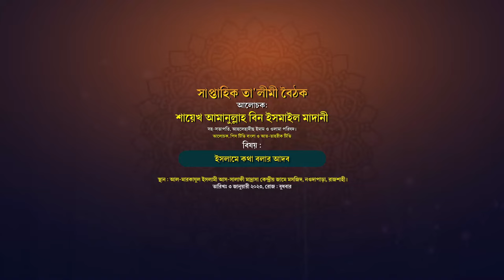রাসূল সাঃ কথা দিয়ে বিশ্ব জয় করেছেন | ইসলামে কথা বলার আদব | শায়খ আমানুুল্লাহ মাদানী| Shaikh Amanullah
বিষয় : ইসলামে কথা বলার আদব
স্থান : আল-মারকাযুল ইসলামী আস-সালাফী মাদ্রাসা কেন্দ্রীয় জামে মসজিদ, নওদাপাড়া, রাজশাহী।

ইসলামে কথা বলার আদব,কথা বলার আদব,ইসলামে কথা বলার আদব ও নিয়ম,ইসলামের আলোকে কথা বলার আদব,কথা বলার ইসলামি আদব,ইসলামের আলোকে কথা বলার আদব বা শিষ্টাচার,ইসলামের দৃষ্টিতে বড়দের সাথে কথা বলার আদব,কথা বলার ইসলামী আদব বা শিষ্টাচার,ইসলামে কথা বলার নিয়ম,মোবাইলে কথা বলার আদব,কথা বলার নিয়ম,মোবাইলে কথা বলার ইসলামী শিষ্ঠাচার ও আদব কায়দা।,কথাবার্তা বলার আদব বা শিষ্টাচার,কথা বলার আদব কায়দা,কথা বলার আদব ও নিয়ম,কথা বলার ইসলামি নিয়ম,কথা বলার আদব ও নিয়ম,বেশি কথা বলার কুফল
সুন্দর করে গুছিয়ে কথা বলার উপায়,সুন্দর করে কথা বলার টিপস,সুন্দর করে কথা বলার কৌশল,সুন্দর করে কথা বলার উপায়,সুন্দর করে কথা বলার নিয়ম,গুছিয়ে কথা বলার নিয়ম,গুছিয়ে কথা বলার কৌশল,কথা বলার কৌশল,কীভাবে সুন্দর করে কথা বলতে হয়,কথা বলার টিপস,কিভাবে সুন্দর করে গুছিয়ে কথা বলতে হয়,সুন্দর করে গুছিয়ে কথা বলার কৌশল,কিভাবে সুন্দর করে কথা বলতে হয়,সুন্দর করে কথা বলার কোর্স,সুন্দর করে গুছিয়ে কথা বলার নিয়ম,সুন্দর করে,কথা বলার নিয়ম
চালাকি করে কথা বলতে হয় কিভাবে দেখুন,চালাকি করে কথা বলতে শিখুন,চালাকি করে কথা বলা শিখুন,কিভাবে সহজে কথা বলা যায়,চালাকি করে কথা বলা,চালাকি করে শুধুমাত্র কথা বলে যে কাউকে ইমপ্রেস করতে শেখো,কীভাবে সুন্দর করে কথা বলতে হয়,সুন্দর করে কথা বলার টিপস,কীভাবে কথা বলতে হয়,চালাকি করে কথা বলতে হয় কিভাবে দেখুন,কিভাবে সুন্দর করে কথা বলতে হয়,চালাকি করে কথা বলে যে কাউকে ইমপ্রেস করুন,সুন্দর করে কথা বলার কৌশল,চালাকি করে কথা কিভাবে বলবেন,চালাকি করে কথা বলা,কথা বলার টিপস
কিভাবে অচেনা কারোর সাথে কথা বলতে হয়,মেয়েদের সাথে প্রথমে কিভাবে ফোনে কথা বলতে হয়,মেয়েদের সাথে কিভাবে কথা বলতে হয়,কিভাবে অচেনা কারো সাথে কথা বলতে হয়,কিভাবে অচেনা কারোর সাথে কথা বলতে হয়,কিভাবে অচেনা কারোর সাথে কথা বলতে হয়।,কিভাবে সুন্দর করে কথা বলতে হয়,কীভাবে সুন্দর করে কথা বলতে হয়,দেখুন অচেনা মেয়েদের সাথে কিভাবে ফোনে কথা বলতে হয়,কিভাবে কারো সাথে কথা বলতে হয়,মেয়েদের সাথে কিভাবে মজার কথা বলতে হয় জেনে নিন,মেয়েদের সাথে কিভাবে রোমান্টিক কথা বলতে হয়
সুন্দর করে কথা বলার টিপস,সুন্দর করে কথা বলার উপায়,সুন্দর করে গুছিয়ে কথা বলার উপায়,সুন্দর করে কথা বলার কৌশল,গুছিয়ে কথা বলার কৌশল,গুছিয়ে কথা বলার নিয়ম,সুন্দর করে কথা বলার নিয়ম,কথা বলার কৌশল,কথা বলার টিপস,সুন্দর করে গুছিয়ে কথা বলার কৌশল,কীভাবে সুন্দর করে কথা বলতে হয়,সুন্দর করে কথা বলার কোর্স,গুছিয়ে সুন্দর করে কথা বলার ৫টি সহজ নিয়ম,সুন্দর করে কথা বলার উপায়,কথা বলার নিয়ম,গুছিয়ে সুন্দর করে কথা বলার সহজ নিয়ম,গুছিয়ে সুন্দর করে কথা বলার ৬ টি সহজ নিয়ম
কথা বলার টিপস,গুছিয়ে কথা বলার কৌশল,গুছিয়ে কথা বলার নিয়ম,সুন্দর করে কথা বলার টিপস,সুন্দর করে কথা বলার উপায়,মেয়েদের সাথে কথা বলার ভয় কাটিয়ে তোলার উপায়,কথা বলার কৌশল,মানুষের সামনে কথা বলার ভয় দূর করার কৌশল,কথা বলতে ভয়,কি এমন কথা বলতে ভয় লাগে,কথা বলতে ভয় লাগে,ইংরেজিতে কথা বলার কৌশল,ইংরেজীতে কথা বলার ভয় দূর করা,সুন্দর করে কথা বলার কৌশল,সুন্দর করে কথা বলার নিয়ম,স্মার্টলি কথা বলার উপায়,ইংরেজিতে কথা বলার সহজ উপায়,কথা বলা,মেয়েদের সাথে কথা বলার সপটার
সুন্দর করে কথা বলার কৌশল,সুন্দর করে কথা বলার টিপস,সুন্দর করে গুছিয়ে কথা বলার উপায়,সুন্দর করে কথা বলার উপায়,সুন্দর করে কথা বলার নিয়ম,কীভাবে সুন্দর করে কথা বলতে হয়,কিভাবে সুন্দর করে কথা বলতে হয়,কিভাবে সুন্দর করে গুছিয়ে কথা বলতে হয়,সুন্দর করে গুছিয়ে কথা বলার কৌশল,সুন্দর করে কথা বলার কোর্স,সুন্দর করে গুছিয়ে কথা বলার নিয়ম,গুছিয়ে কথা বলার নিয়ম,গুছিয়ে কথা বলার কৌশল,সুন্দর করে,কথা বলার কৌশল,কথা বলার টিপস,সুন্দর করে কথা বলার উপায়
মসজিদ আল আকসা নিয়ে রাসূল সাঃ এর কিছু কথা জেনে নিন,রাসূল [সাঃ] কি করে ছিলো,রাসুল সাঃ এর ভবিষ্যৎ বাণী,রাসূল (সাঃ) কি নূরের তৈরি নাকি মাটির,রাসূল (সাঃ) কি মাটির মানুষ নাকি নূরের,সিরিয়া সম্পর্কে নবী রাসুল সাঃ এর ভবিষ্য বানী কি ছিল,বিশ্বনবী সাঃ এর বিবিরা ওমর রাঃ কে কেন ভয় পেত,মিলে যাচ্ছে রাসূল সা এর করা ৫টি ভবিষ্যৎ বানী,তায়েফে বিশ্ব নবীকে পাথর মারার করুণ ইতিহাস,বাইবেলে আমাদের রাসূল সম্পর্কে কি বলা আছে,বিশ্ব বিখ্যাত,ইহুদিরা কেন ইসলাম ত্যাগ করেছিল,রাসূলের রওজা
মুসলিম,কথা বলার ইসলামিক,হাসিমুখে কথা বলার পুরস্কার,রাগ করে ৩ দিন কথা না বললে সে আর মুসলিম থাকে না,মুসলিম ফুটবলার,মুসলিম ভাইকে নামাযের কথা বললে রেগে যায় আমার করনিও কি?,ইসলামের দৃষ্টিতে কথা বলার নিয়ম ও পদ্ধতি,হাসি মুখে কথা বলা,কারো সাথে তিনদিনের বেশি কথা না বললে সে কি অমুসলিম হবে?,মুসলিম সরকার,মুসলিম ফুটবল প্লেয়ার,মুসলমানরা খাওয়ার কথা বলা কি জায়েজ,এরা কেমন মুসলিম,মুসলিম ফুটবল খেলোয়াড়,কথা বলতে পারতেন না,ইসলামের কথা,মুসলমান অশ্লীল ভাষায় কথা বলতে পারে না